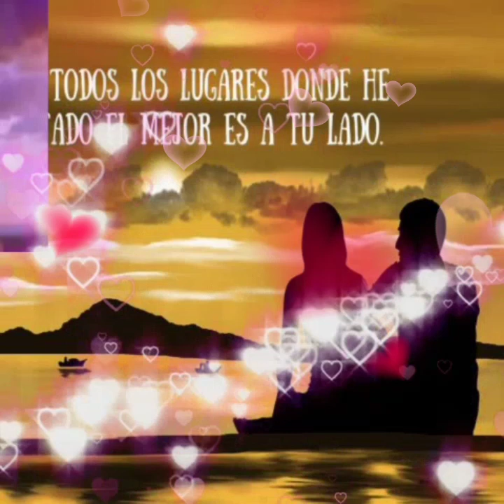💘GALY GALIANO**SOÑANDO CONTIGO**💘🌠🌙🌠L,S,❣️